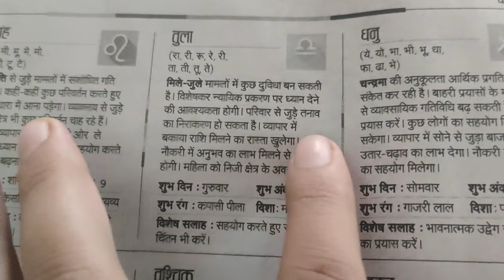A Day In My Life #72: Exploring Sri Ganganagar's Hidden Treasures || Bhaichara Group Vlogs